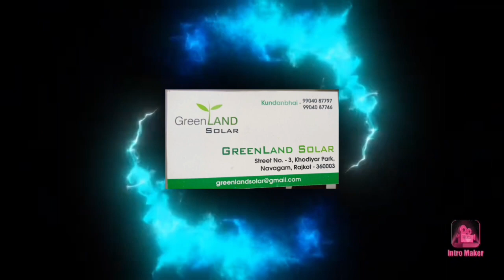જાટકા મશીન નો નવુ કૌભાંડ આવ્યું બહાર લાઇવ જુવો |Green Land Jatka| ભોળો ખેડૂત પાસેથી પૈસા કેમ ફસાવવા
જાટકા મશીન નો નવુ કૌભાંડ આવ્યું બહાર લાઇવ જુવો| Green Land Jatka| ભોળો ખેડૂત પાસેથી પૈસા કેમ ફસાવવા @DRKisanHelp_DilipRam

WEL COME TO KHEDUT MITRO
ગ્રીનલેન્ડ સોલાર માં આપનું સ્વાગત છે

ઓર્ડર કરવા માટે અમારો સંપર્ક કરો -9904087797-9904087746

અમારી કંપનીની પ્રોડકટ

🌴 સોલાર ઝટકા મશીન
🌴 સોલાર પેનલ
🌴બેટરી
🌴ગરેડી
🌴ક્લચ વાયર
🌴સ્માર્ટ ઝટકા લાઈટ
🌴સ્માર્ટ સોલર લાઈટ
🌴સ્પ્રે પંપ

અમારી યુટ્યુબ ચેનલ માં જાહેરાત માટે અમારો સંપર્ક કરો: 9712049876

I'm on Instagram as @dr_kisan_. Install the app to follow my photos